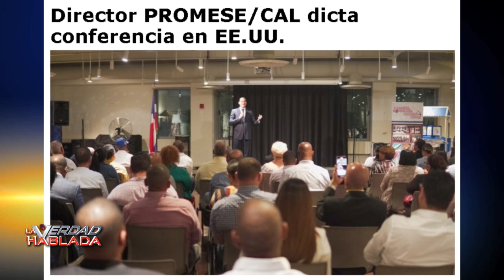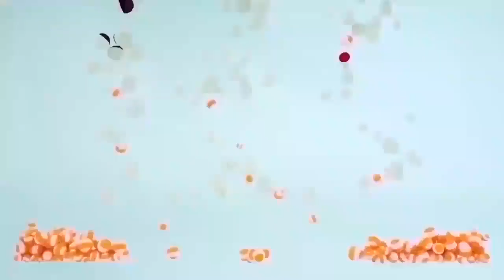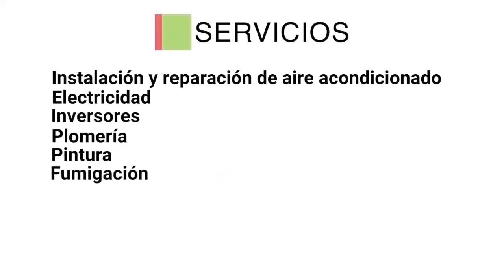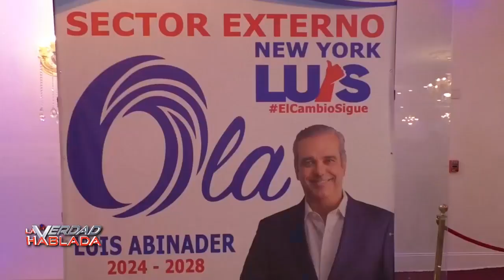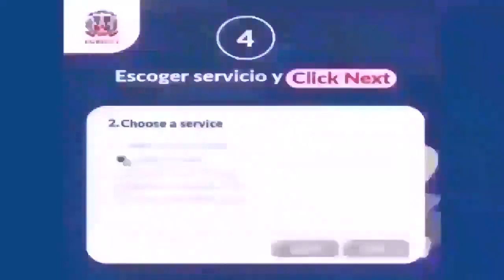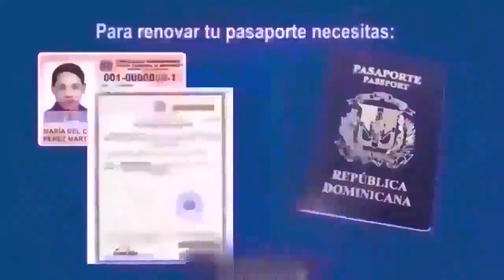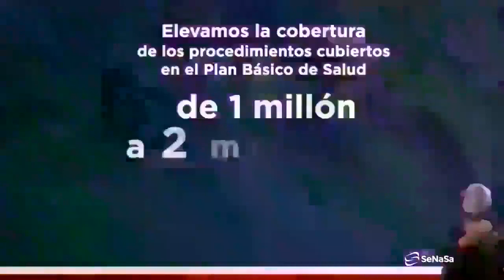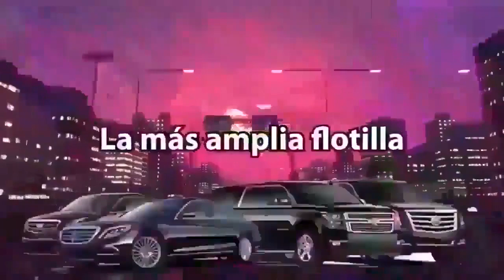La Verdad Hablada 9 11 23 Luis Abinader Arrasa encuesta en NY